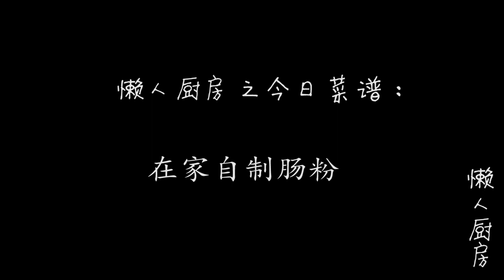白粥、面条、饺子吃腻了，换个口味，教你自己在家蒸肠粉